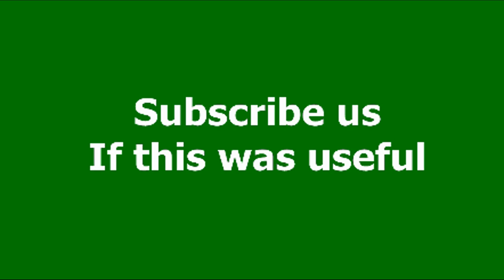Green screen best compilation (light, fire, particle effects)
A cup of coffee will make the performance much better ^_^

Green screen best compilation (particle effects, light, fire ..)